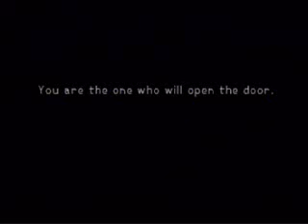kingdom hearts part 1